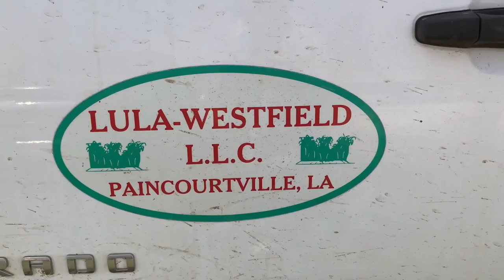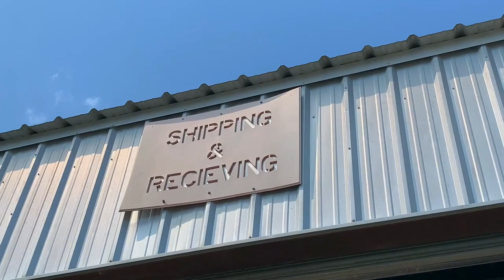Cocktails for Conservation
Woodlands Conservancy and Happy Rapter Distilling teamed up for a fun evening of Cocktails for Conservation. Watch the recording of the virtual cocktail party to learn more about Woodlands Conservancy while creating your craft cocktails under the direction of  Meagen (Chief Brand Officer) and Mark Taliancich (CEO/distiller) from Happy Raptor Distilling.